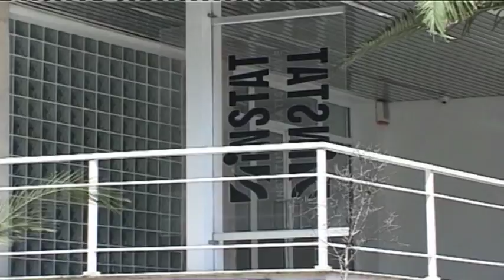Ditë e Re, 25 Tetor 2017